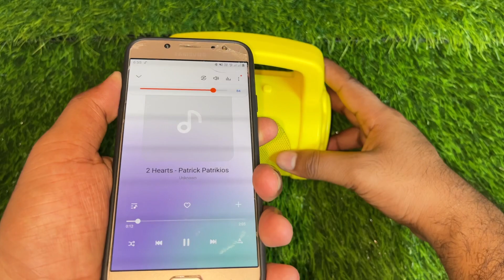Zebronics County 3 After 1 Month User Review of the Zebronics Zeb-County3 Bluetooth Speaker!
Zebronics Zeb-County 3 Portable Wireless Speaker Supporting Bluetooth v5.0, FM Radio, Call Function, Built-in Rechargeable Battery, USB/Micro SD Card Slot, 3.5mm AUX Input.

Zeb County 3 Portable Wireless Speaker Stylish Design.

3W Sound Output

Upto 10 Hours* Playback (at 50% Volume) with built in rechargeable battery.

Pendrive Slot, Micro SD card Slot.

Built in FM Radio, 3.5mm AUX Input Jack.

TWS Function (Pair another Zeb-County 3 Speaker to create True Wireless Stereo Setup)

JBL Mic @